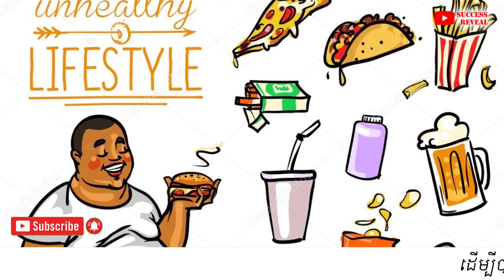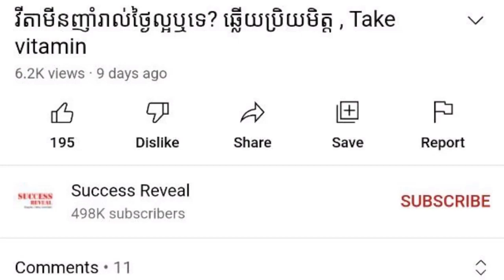សារៈសំខាន់នៃការលេងកីឡាចំពោះសុខភាពផ្លូវចិត្ត និងផ្លូវកាយ , Sport benefits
In this video we want to show you about សារៈសំខាន់នៃការលេងកីឡាចំពោះសុខភាពផ្លូវចិត្ត និងផ្លូវកាយ , Sport benefits ,SUCCESS REVEAL

ប្រសិន​បើ​យើង​ចង់​ថែរក្សា​សុខភាព និង​ការពារមិន​ឱ្យ​កើត​ ឬ​មិន​ឱ្យ​ជំងឺ​ខ្លះ​ មាន​ជាអាទិ៍​ជំងឺ​ផ្លូវ​ចិត្ត​ ធ្លាក់​រ៉ាំរ៉ៃ​ធ្ងន់ធ្ងរ​បាន ត្រូវ​ធ្វើ​តាម​អនុសាសន៍​ណែនាំ​របស់​គ្រូពេទ្យ ដែល​មាន​តាំងពី​ការ​ប្តូរ​ទម្លាប់​អាក្រក់​ ទៅ​ប្រកាន់​យក​ទម្លាប់​ល្អ ឬ​ត្រូវ​ចៀសវាង​ទម្លាប់​មួយ​ចំនួន​។ ទម្លាប់​ដ៏​ល្អ​មួយ​សម្រាប់ទ្រទ្រង់ និង​ការ​ពារ​​​សុខភាព​នោះ ​គឺ​ការ​​ប្រកាន់ទម្លាប់ធ្វើ​ចលនា​​បញ្ចេញ​កម្លាំង​កាយ​សម្បទា​។

✡ ABOUT US ✡
.: Why We create SUCCESS REVEAL channel :.
1. To inspire, Motivate, create new entrepreneur
2. Share Business knowledge, Entrepreneurship, Success
3. Free Business Education Online